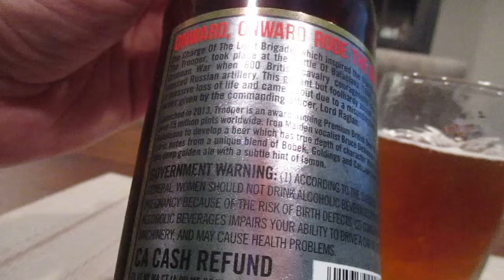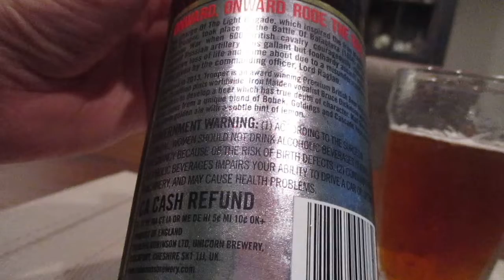Trooper Premium British Ale By Iron Maiden Review Displaced Episode 3